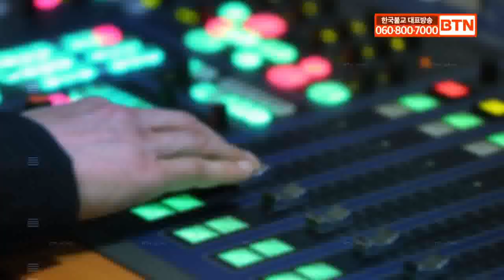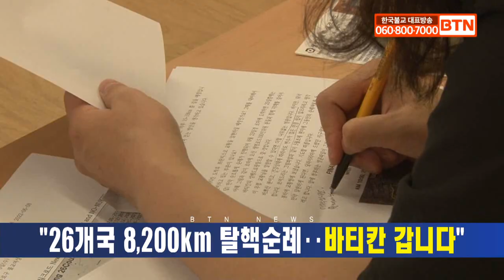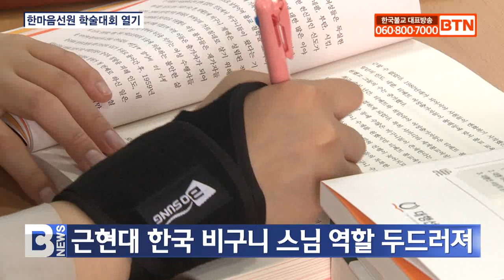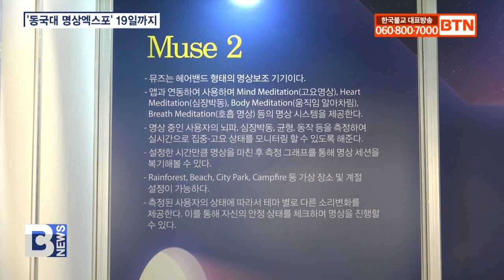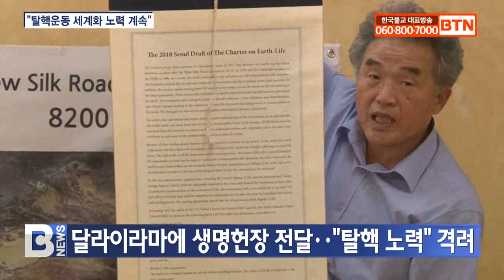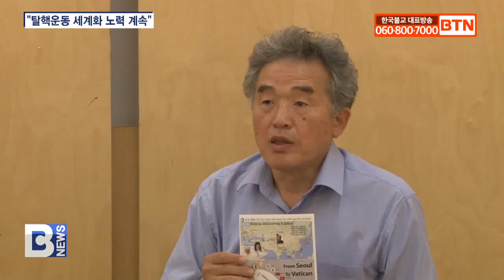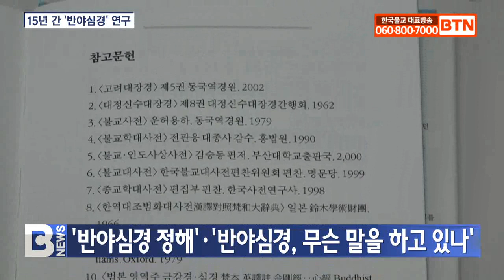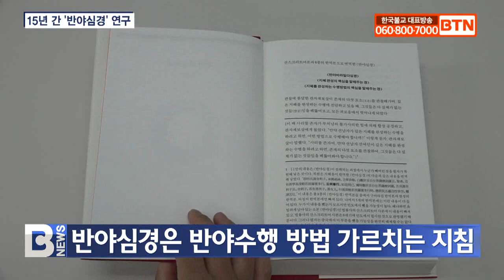[BTN뉴스] 2022년 06월 18일 전체뉴스